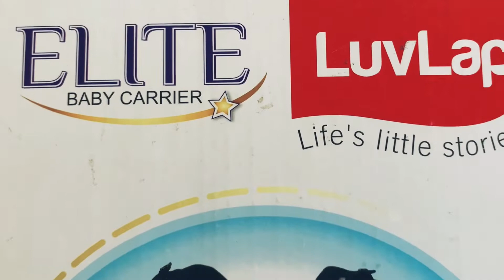Luvlap baby carrier bag review || how to use baby carrier bag || carrying style of baby carrier bag